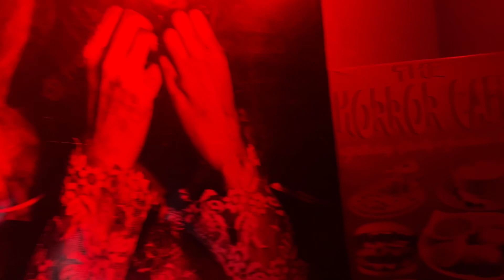देवरिया में पहली बार भूतों वाला रेस्टोरेंट खुल गया | The Horror Cafe Deoria 2024